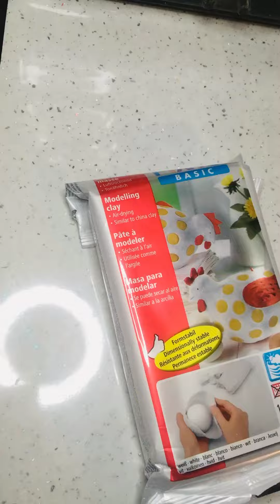Pumpkin Pottery, fimo air dry clay, painting process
Using fimo air dry clay I made a rustic rough shaped pumpkin dish with a lid. Not sure what else I’d called it 😅 this was the first time I used this clay on its own without wrapping it around an object.

I watched a video or two for some quick tips and it’s really simple to use. You can use very tiny amounts of water on your tools to mould the desired shape. Rather than added water directly to the clay. It did take longer for me to dry it entirely than the directions said but it’s cooler weather now and I’d say that had a lot to do with the drying time. You can see when the clay isn’t fully dry, it cures a lighter colour where it is dry on the thinner parts.

Once I was 100% certain that it was dry I then painted 2 or 3 layers of good thick white paint. My last clay project I varnished it after painting and I noticed that the thin layers of paint can become transparent from the varnish. For example where I touched up lines and mistakes the one layer paint areas showed the mistakes I covered. When I use varnish again I’d keep in mind that more layers are necessary

For this project I decided to use pva glue. This has lasted well on other projects, leaves a nice shine, protects from moister, fast drying, can be dried in front of a fan.

I thought about what I wanted to paint on this for a few weeks. I first thought that blue flowers or different coloured pumpkins would look nice but honestly at the last minute I came up with this idea. A camping theme in the cold months.

I recently carved two pumpkins one as a VW camper van and the other tinkerbell, so using the camper idea I got pretty excited about painting this!

So each segment of the clay pumpkin has a different scene, all running into one another connected by the road.
Starting with the segment where the bright red camper van is traveling into the forest, heading to the campsite ⛺️ where I painted a lot fire glowing in the night and a tent. On the left from there a snowy mountain and lake, then one of my favourite parts is the pink snow and light cabin, then onwards to the autumn scene, and another mountain view.

I used a makeup sponge to add the skys in at the beginning. This helps to get a good base of colour down for your painting. I had the idea in my head but really just winged it as I went along.
I added bright pink and blue stars with paint and out lined and accented the paintings with gold and silver. This really brings out the scenes and bright colours.

The finished product feels pretty strong and very light. I didn’t make the lid fit the pot though and I feel like I may regret that 😳 so I need to learn and craft better lids in future. All in a days work 😅 or few weeks 🫣

I love my colourful adventure pumpkin pot 😁 I hope you enjoyed the process
If you feel inspired by this or any of my videos here please find me on Instagram where you can tag me if you decide to get crafty from being inspired here!